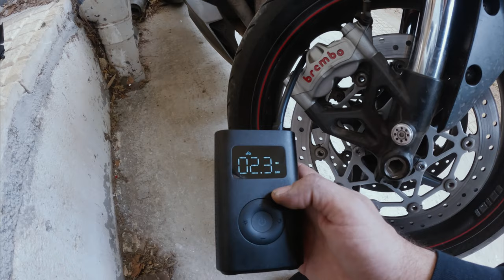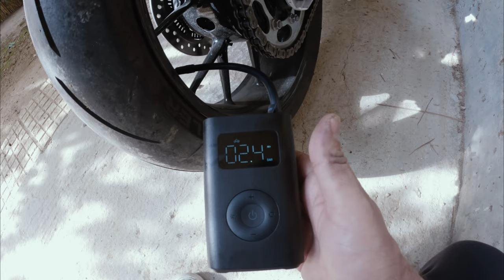Motorcycle tire pressure. Portable Air pump. Xiaomi Mi. Unpacking and test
This is a review on the Xiaomi Mi portable air pump. A small portable device that is perfect for a rider to have at home or take with him on long journeys with his motorcycle.